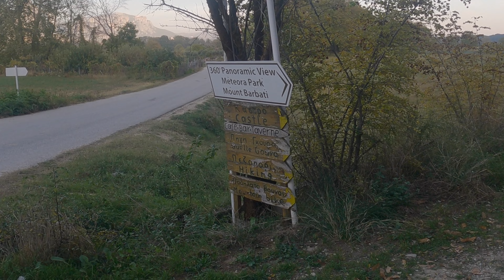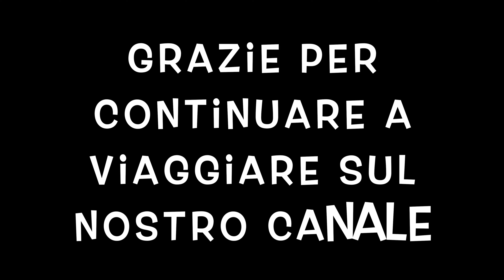Che PAURA !!!!! Arrivati in GRECIA, Giro del Mondo in Defender 4x4 Camper, Vanlife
Iniziamo a scoprire il quarto paese di questa grande avventura verso est La Grecia ! Decidiamo di andare a visitare il Canyon di Vikos, ma chepaura ragazzi !!! Buona visione ...

Chi siamo?